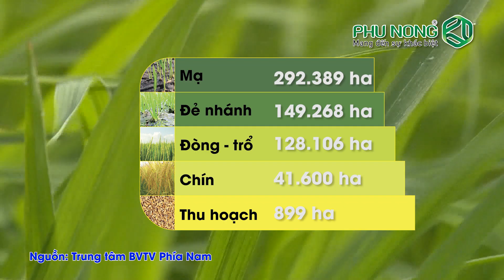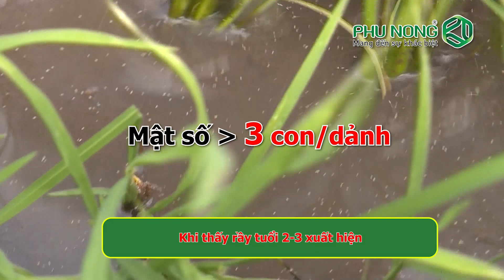CẢNH BÁO DỊCH HẠI 04/12/2022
Kính mời bà con theo dõi cảnh báo dịch hại do Công ty TNHH Phú Nông thực hiện.
Nguồn: Trung tâm BVTV phía Nam.
Thông tin chính:
- Cảnh báo bệnh lem lép hạt hại lúa
☎ Mọi thắc mắc về kỹ thuật sản phẩm, chương trình khuyến mại, quét mã QR tích điểm… bà con vui lòng tương tác trực tiếp qua trang Fanpage Công ty TNHH Phú Nông hoặc gọi qua số: 𝟭𝟴𝟬𝟬𝟭𝟭𝟲𝟯 (miễn phí) để được giải đáp.
Kính chúc Quý bà con có vụ mùa bội thu🌾
Phú Nông – Mang đến sự khác biệt🌾